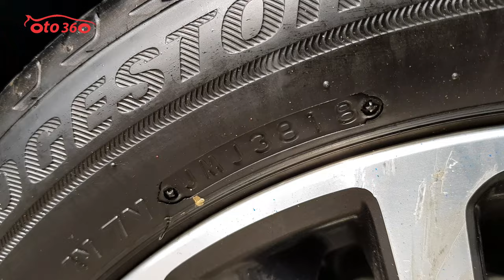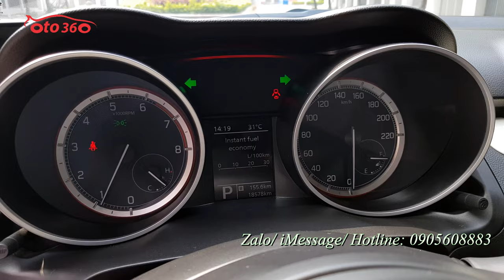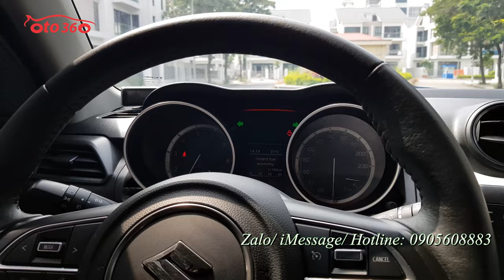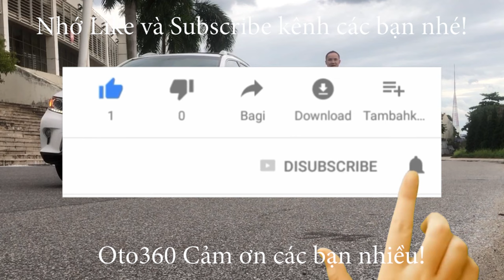Bán Suzuki Swift 2018 nhập khẩu đăng ký tên tư nhân, biển Hà Nội, biển số rất đẹp, xe siêu lướt 18.0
Bán Suzuki Swift GLX sản xuất năm 2018 xe nhập khẩu đăng ký tên tư nhân, Biển Hà Nội biển kép song Lộc rất đẹp, 1 chủ từ đầu 5 lốp còn nguyên theo xe còn rất dầy, lốp sơ cua chưa hạ, Odo : 18.000km
Xe được trang bị  động cơ xăng 1.2L rất tiết kiệm  nhiên liệu, chỉ 3,6 lít xăng cho 100 km quãng đường kết hợp; hộp số tự động cùng rất nhiều option như : Khoá thông minh, đề nổ stas/top, ga tự động Crui Contro, điều hoà auto, gương chiếu hậu gập điện, tích hợp xinhan trên gương, lazang đúc mặt phay…
Xe đã lắp thêm rất nhiều đồ như: màn hình androi, camera lùi , camera hành trình, camera sườn ,cảm biến quanh xe….vv.
Có bán trả góp vay Tối đa 75% giá trị xe.